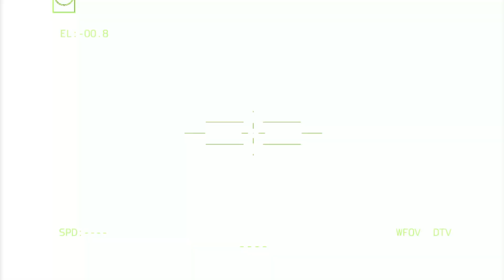Today's News Shocked the World! Delivery of Russia's Newest RS-28 Missile Destroyed in Ukraine